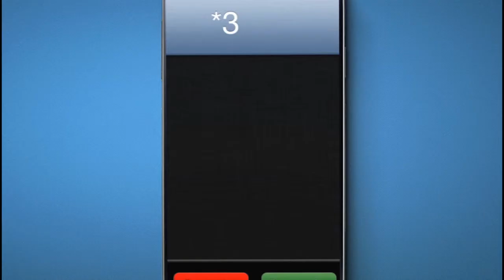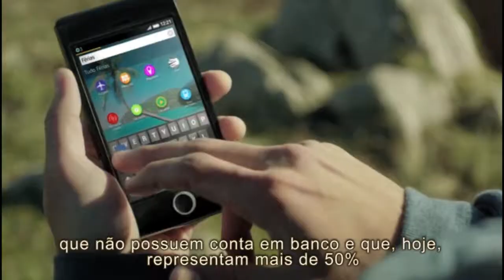Inclusão financeira a milhares de brasileiros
A CAIXA, a TIM e a rede MasterCard lançam o aplicativo TIM Multibank. O serviço de mobile Money promove a inclusão financeira a milhares de brasileiros com conveniência e segurança. Assista e compartilhe: